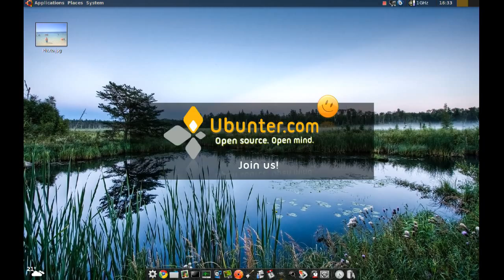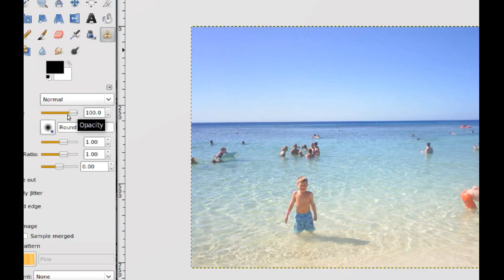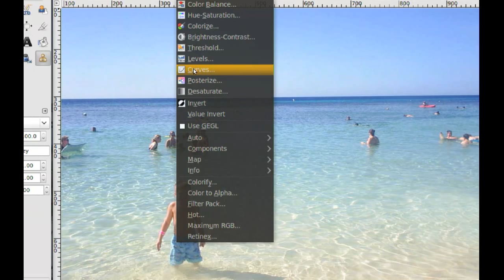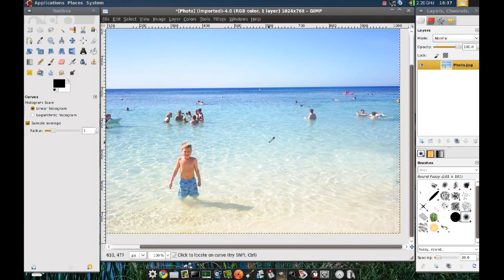How to remove objects from images #51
In this video I demonstrate how to remove unwanted objects from an image.  You can achieve this by using the clone tool in Gimp.